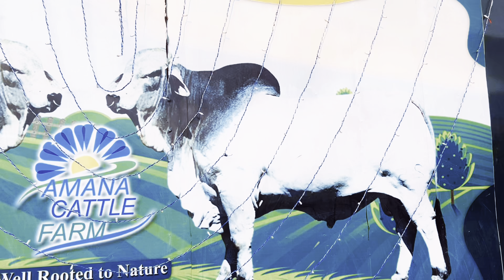Amana Cattle Farm I Hamba Series EP-2 I Narayanganj I Ibrahim Ratul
So,Back with EP-2 of Hamba Series.Hope so you guys are going to like this Episode.

FARM DETAILS

Farm Name:Amana Cattle Farm

Amana Cattle Farm Location:Narayanganj Iron Market Bus Stop, Narayanganj Hwy, Fatullah, Bangladesh 1420 Narayanganj, Dhaka Division, Bangladesh

✓🚫ᴅɪꜱᴄʟᴀɪᴍᴇʀ,ɪꜰ ᴀɴʏ ᴏꜰ ʏᴏᴜ ꜰᴏᴜɴᴅ ᴀɴʏ ʀᴇᴜꜱᴇᴅ ᴄᴏɴᴛᴇɴᴛ ᴏʀ ᴍᴜꜱɪᴄ ɪɴ ᴍʏ ᴄᴏɴᴛᴇɴᴛ ᴊᴜꜱᴛ ʟᴇᴛ ᴍᴇ ᴋɴᴏᴡ ᴛʜʀᴏᴜɢʜ ᴛʜɪꜱ ᴇᴍᴀɪʟ .ɪ ᴡɪʟʟ ᴅᴇʟᴇᴛᴇ ᴍʏ ᴄᴏɴᴛᴇɴᴛ ʙᴜᴛ ᴅᴏɴ'ᴛ ᴛᴀᴋᴇ ᴅᴏᴡɴ ᴍʏ ᴠɪᴅᴇᴏꜱ ᴛʜᴀɴᴋ ʏᴏᴜ🖤